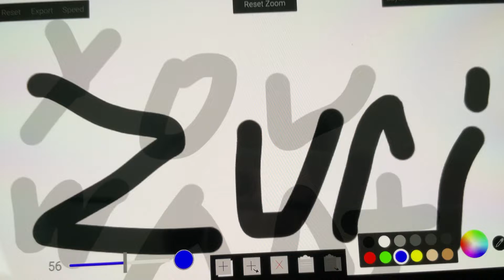Want a pickle peeps